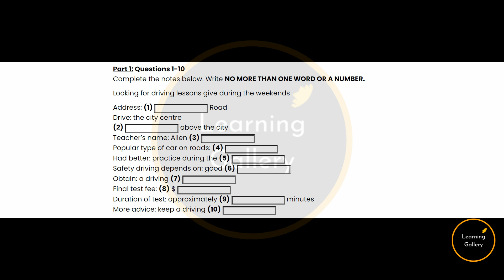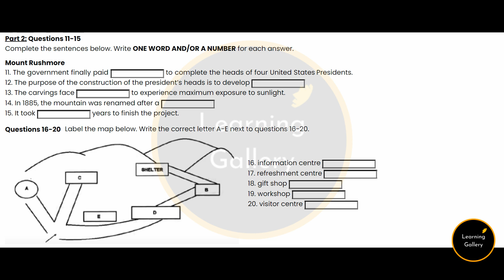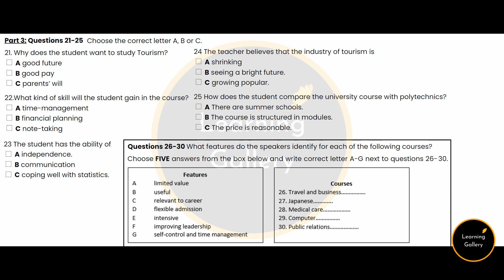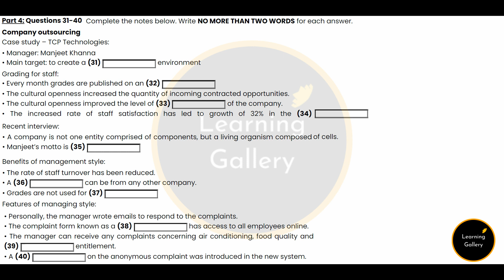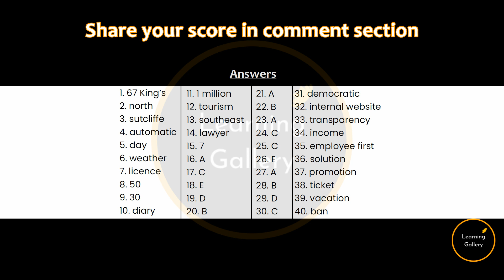IELTS Listening Test 53 - Practice IELTS Listening Test | Learning Gallery by Astha Gill